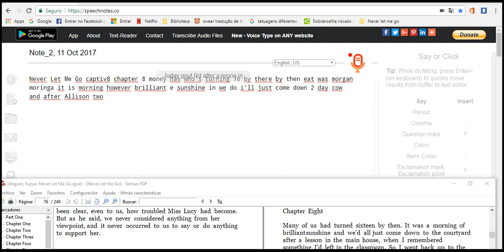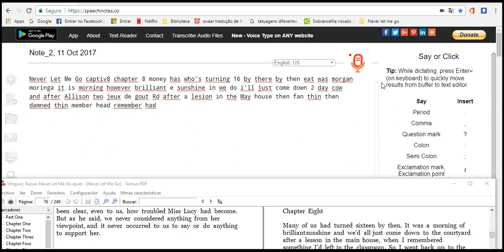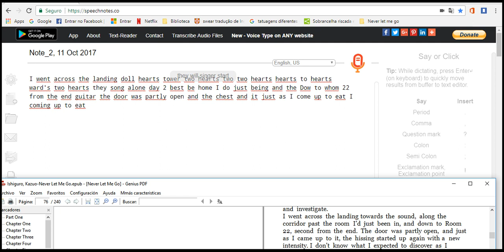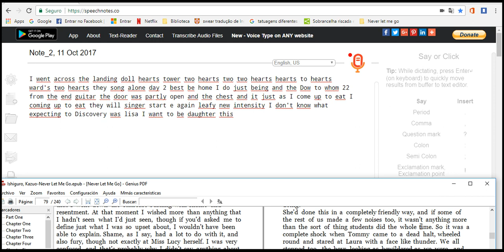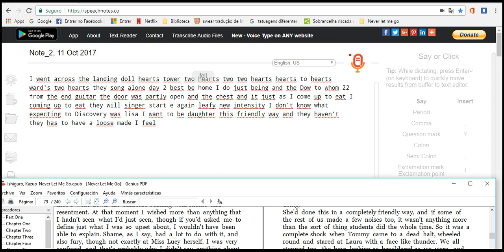I lerning read english easy see my spkea very good I am smart I am universal I am evangelical 1